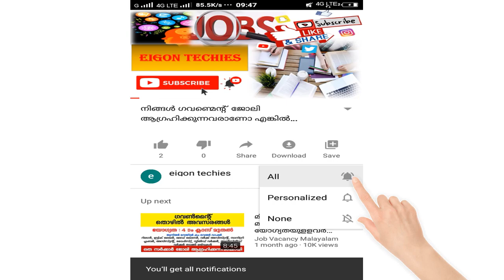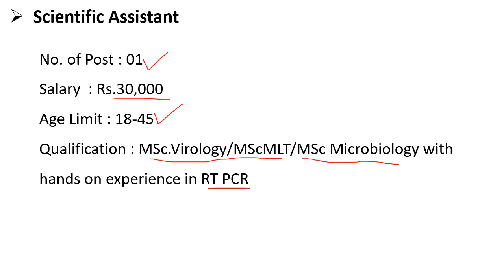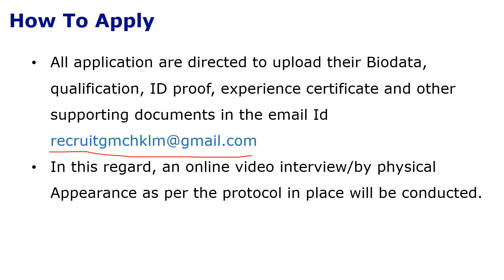Govt Medical College Kollam recruitment 2020..Last Date: 15th May 2020...ApPly FaSt...!!!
Govt Medical College Kollam Jobs 2020 : Application is invited for the following posts on a temporary basis from the qualified individuals.